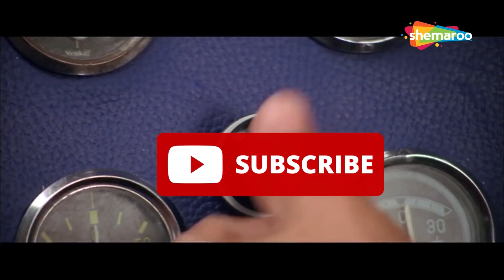Dhayan Hi Nahi Diya🤣 | Last Man Standing With @thecasetoopapa | BTS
📌 DISPLAY - Full HD IPS Anti-Glare 144Hz

★PARTNERS CHANNEL LINKS ★